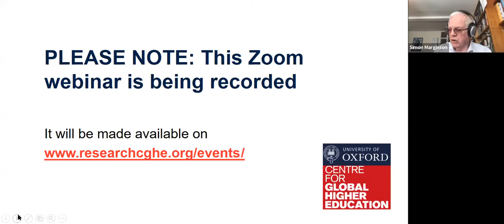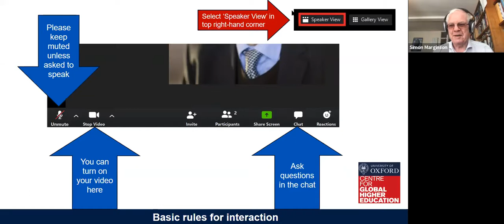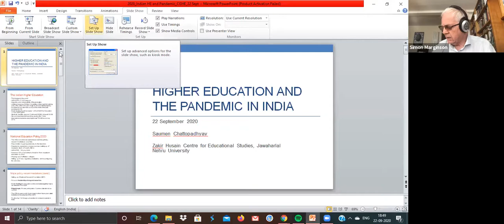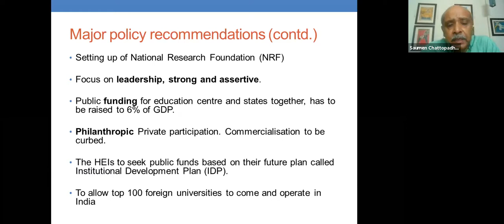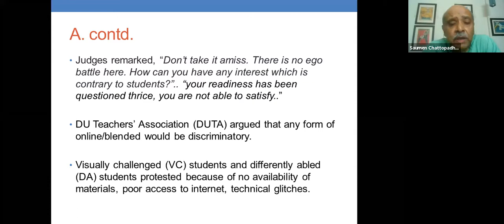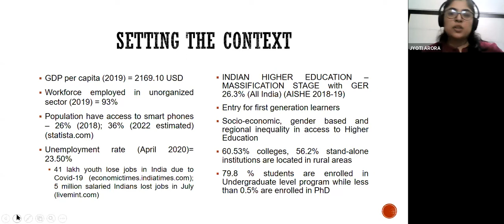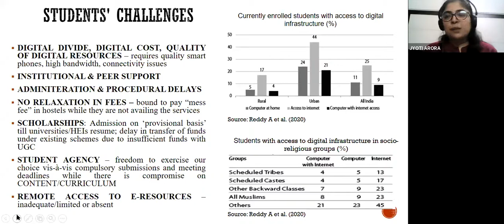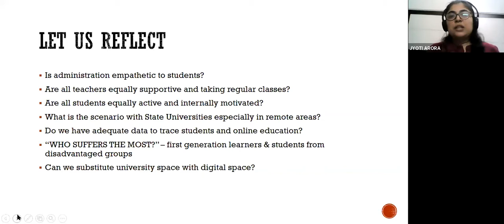Higher education and the pandemic in India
22 September 2020, CGHE webinar
Jyoti Arora, Jawaharlal Nehru University
Saumen Chattopadhyay, Jawaharlal Nehru University
Rupamanjari Ghosh, Shiv Nadar University

With 37.3 million students and 1.4 million teachers India has the third largest higher education system in terms of people after China and the United States, and with India moving past China in terms of population, and the ongoing expansion of post-school enrolment, India is on track to become the largest higher education nation. The country already has the largest number of individual institutions, with 993 universities and nearly 40,000 colleges in 2018-19. However, higher education and those who work and study in it face many challenges. India has a federal system and most of the policies and regulations affecting higher education, especially the large private college sector where quality is often seen as problematic, are at state level. The machinery of national coordination has been periodically reworked. There is a severe shortage of resources at all levels, relative to aspirations, in a country where the majority of people still live in rural areas and there many very pressing material needs, from basic health and welfare to modernisation, infrastructure and urban development. There are abiding issues of social and cultural equity in educational provision and participation, the complexities of a highly diverse country in terms of region and language, politicised and unsettled relations between government and autonomous public universities, tensions around academic freedom. Internationalisation and foreign university involvement in India are subject to ongoing debate. India is now the world’s third largest producer of scientific papers but there is continuing debate about the development of and applications of research, about whether India should aspire to ‘World-Class universities’, and if so how that goal might be achieved.

The range of policy issues in higher education are currently in the melting pot. On 29 July the Government of India unveiled the National Education Policy (NEP) 2020, only the third since India’s Independence in 1947. The NEP, which has drawn wide respect but is the subject of active discussion on many points, sets down a national goal of a 50 per cent Gross Enrolment Ratio by 2035, up from 28 per cent prior to the pandemic, and proposes major changes in the architecture of the regulatory system for higher education, based on four pillars of the regulatory structure: regulation, accreditation, funding, and quality setting by professional bodies. The NEP argues for the growth of vocational enrolments to 50 per cent of all enrolment by 2025. The emphases on online and distance learning, and giving freedom of course choices to students, is likely to accelerate a transition from conventional institutional delivery towards MOOCs. On top of all of these issues Indian higher education is now grappling with the pandemic, which on 1 September this year was recorded as having claimed 65,228 lives across the nation. Covid-19 has fundamentally disrupted economic and social life, and upended normal higher education provision.

The University Grants Commission (UGC) argued towards the end of the last semester that higher education should opt for MOOCs but this intervention did not make much of a difference. There was mounting resistance from some states, when the UGC reversed its earlier decision which bestowed autonomy to the institutions to decide on their evaluation. The Supreme Court upheld this UGC decision, and the states and the universities are now required to complete the process by October. In relation to the University of Delhi, the High Court has been asking questions so as to ensure smooth conduct of online examinations. The conduct of the national level test for engineering and medical courses, which were supposed to take place in April, has been rescheduled to September. Although the public transport system has not been fully restored to normal level, the government has decided to go ahead with the conduct of the examinations, despite opposition from Chief Ministers in seven Indian states. Students’ unions and the teachers unions have expressed serious concern about the hurdles now being experienced by students. As in many parts of the world, the resumption of classes will be accompanied by ongoing problems of ongoing health and safety concerns, localised flare ups of the pandemic, onsite organisational challenges, improvised combinations of online and face to face modes, and questions of short-term and longer-term financial sustainability of institutions.